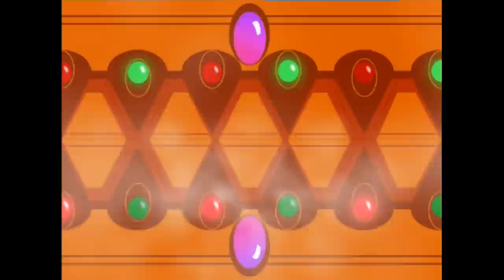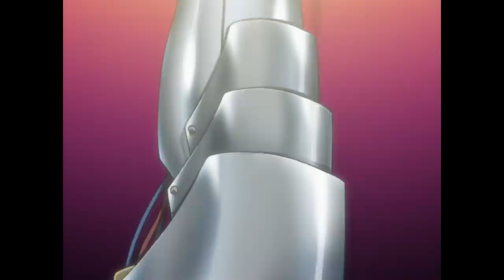LES GÉNÉRIQUES DE NOTRE ENFANCE (Titeuf, Pokémon, Code Lyoko…) | Netflix France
Votre enfance vous manque un peu ? Beaucoup même ? Alors préparez-vous un bol de céréales comme si vous étiez en CM2 et asseyez-vous pour profiter du top du top des génériques qui ont marqué toute une génération. Aussi montez le son, car il n'y a vraiment que des sons de qualité supérieure dans cette vidéo.

Chapitre :
00:00 - Titeuf
00:13 - Totally Spies
00:44 - Les Zinzins de l’espace
01:31 - Yu-Gi-Oh
02:32 - Ratz
03:17 - Oggy et les cafards
03:48 - Pokémon
04:50 - Code Lyoko
05:37 - Bob l’éponge
06:21 - Fullmetal Alchemist
08:02 - Les Aventures de Tintin
09:01 - Les Nouvelles aventures de Lucky Luke